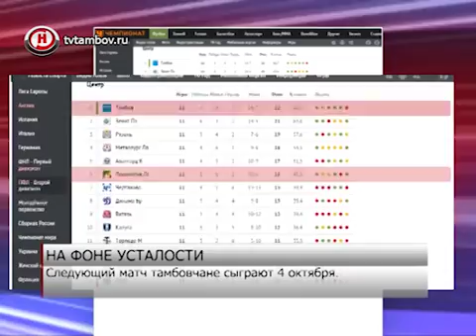ФК «Тамбов» потерпел первое поражение в чемпионате /НВ - Тамбов/